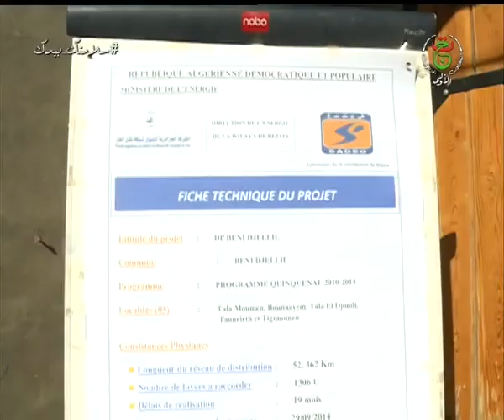بجاية / توزيع أزيد من 1300 مسكن ببلدية " بوجليل " بالغاز الطبيعي